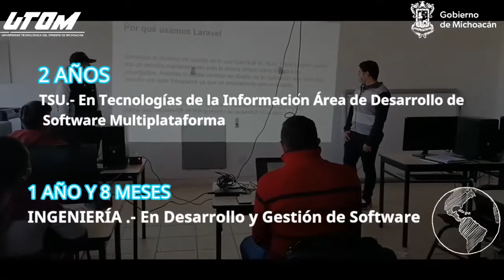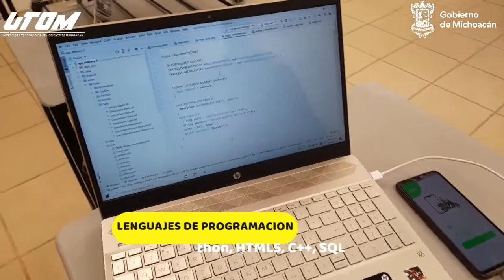Universidad Pública al Oriente de Michoacán, UTOM ¡Conócela!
Segundo examen de admisión
26 de Agosto del 2022
9:00 a.m instalaciones UTOM

Saca tu ficha para realizar el examen de admisión
Para mayor información comunícate al 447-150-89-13

Aprovecha esta segunda fecha de examen de admisión a la UTOM.
¡Porque tus sueños no tienen limite!
¡Nosotros te ayudamos a lograrlos!